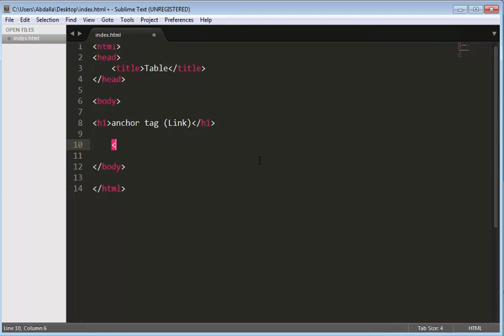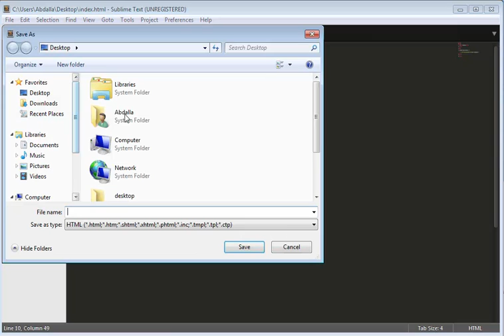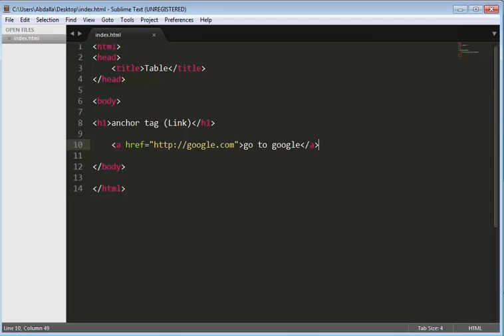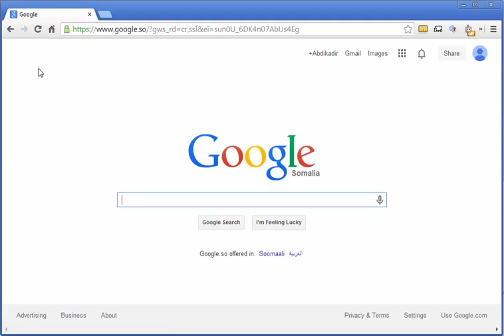Lesson 10 anchor tag Link